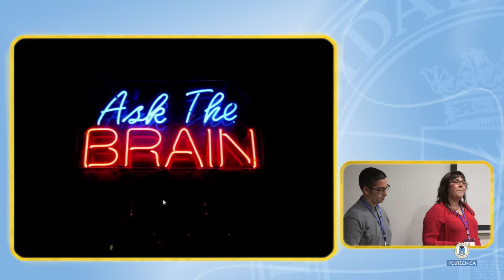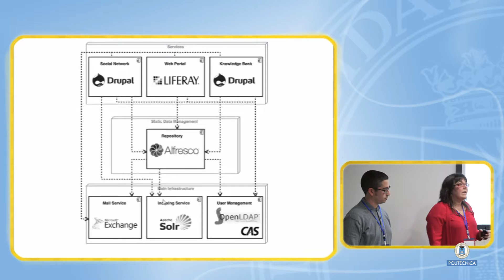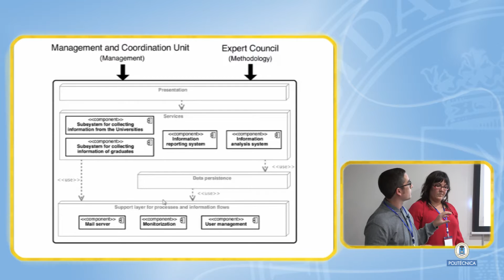CINAIC 2015: 144 Análisis comparativo de la gestión del conocimiento en la administración pública es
"Conferenciante: Alicia García-Holgado, Juan Cruz-Benito y Francisco José García Peñalvo
Título: Análisis comparativo de la gestión del conocimiento en la administración pública española CONGRESO INTERNACIONAL SOBRE APRENDIZAJE, INNOVACIÓN Y COMPETITIVIDAD.